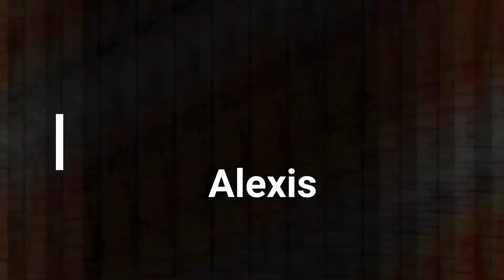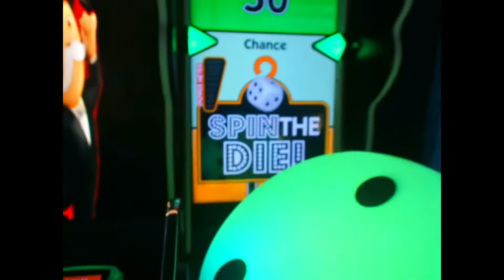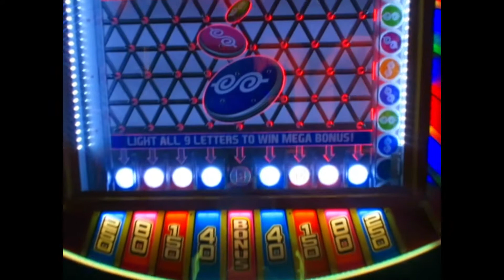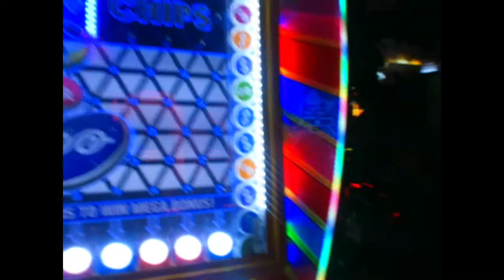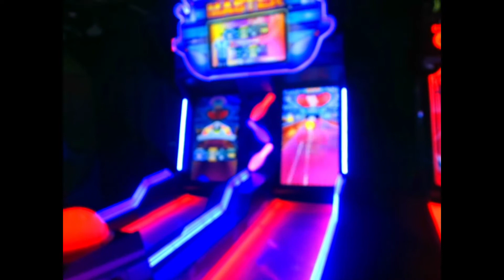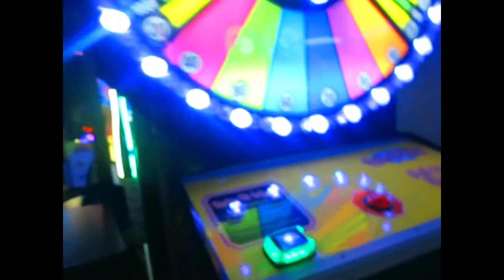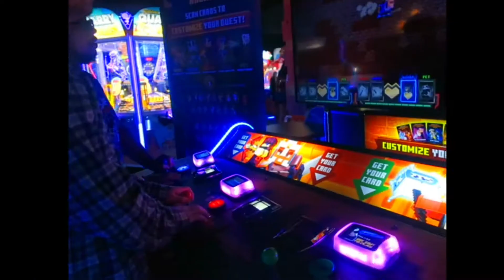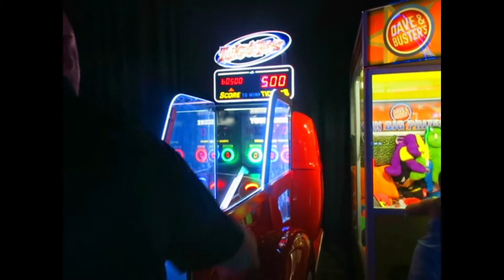Ja'Quan Take's On Dave And Buster's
My Friend Eugene Soundcloud